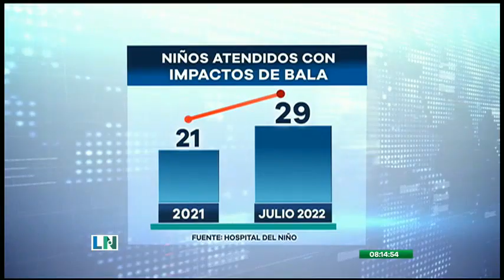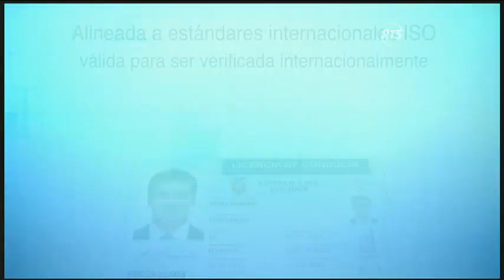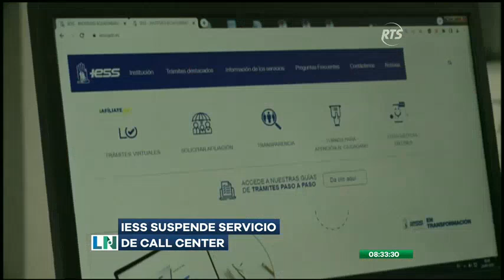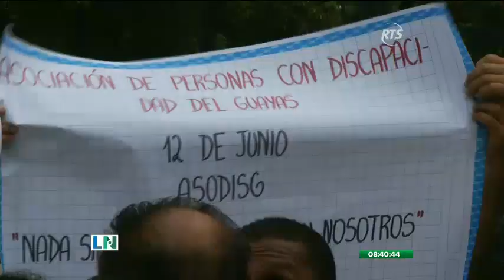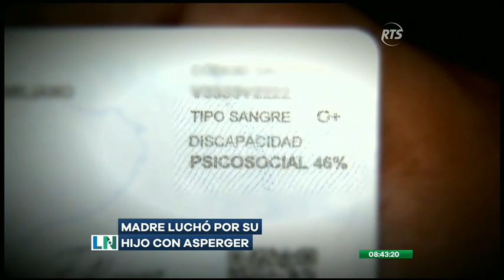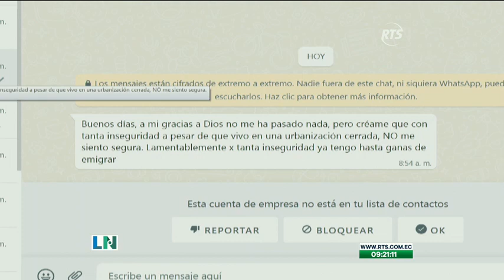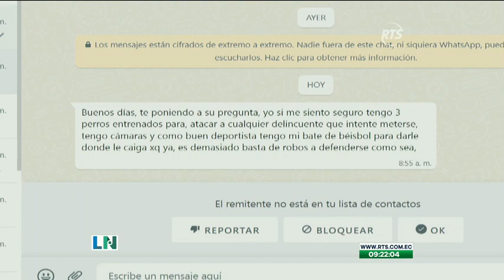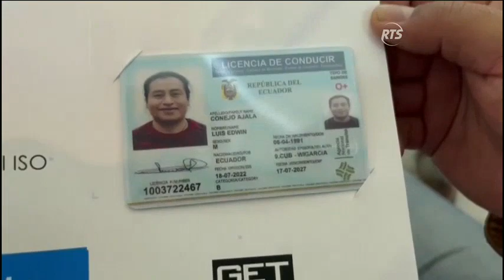La Noticia en la Comunidad - Programa del 20 de julio de 2022